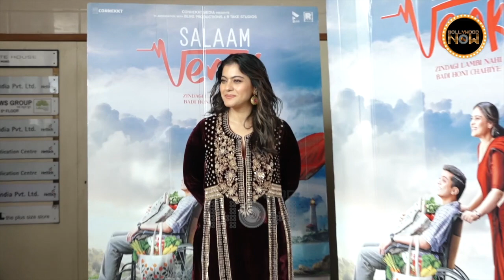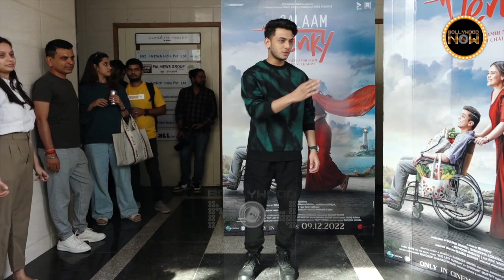Stupid मुझे जहां चाहिए.. Kajol Shows Attitude To Media, Promotes Salaam Venky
Stupid!! Mujhe Jahapar Chahiye...Bollywood actress Kajol shows tantrums to the media during her upcoming film Salaam Venky promotion.